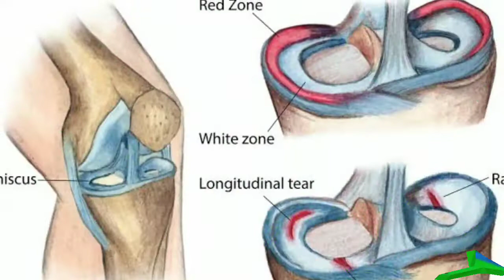Berita Transfer Pemain 2022, Ronaldo Ditawarkan Ke Napoli, Firmino Sepakat Ke Juve, Sanches Ke PSG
Berita bola terbaru hari ini & Berita transfer 2022 Terbaru, Napoli, juventus, PSG. AS Roma, Leicester, West ham, Barcelona diantaranya sebagai, berikut :

- Jorge mendes tawarkan cristiano ronaldo ke napoli

- Sebentar Lagi, Firmino Tinggalkan Liverpool dan Gabung Juventus

- PSG Ajukan Tawaran Untuk Target Transfer Manchester United

- PSG Tak Akan Naikkan Tawarannya Untuk Milan Skriniar

- Dikasih Kesempatan Tapi AC Milan Kelamaan Bergerak, Akhirnya PSG Serobot Renato Sanches

- Georginio Wijnaldum Semakin Dekat Ke AS Roma

- Cedera Paul Pogba Ternyata Lebih Buruk Daripada Perkiraan Awal

- Leicester City Tertarik Datangkan Bernd Leno Dari Arsenal

- West Ham Naikkan Tawaran Untuk Gaet Piotr Zielinski

- Pemain Tak Terpakai Barcelona Resmi Tolak Pinangan Tim Promosi Inggris